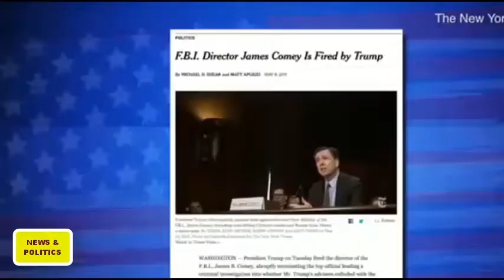"FIRE ROBERT MUELLER, HE IS DANGEROUS!" John cardilo UNCOVERS Secrets about mueller with Ben stein